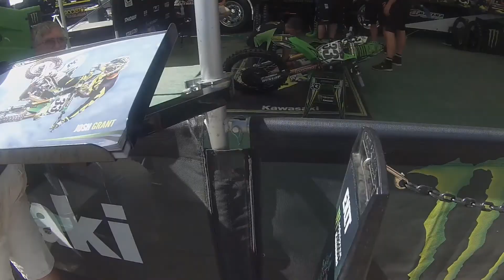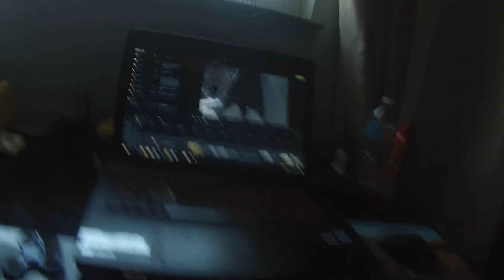My frst vlog! 2017 Lucas Oil pro Hangtown MX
My very first vlog, I know it's not the best, but I'll get better at doing it, and my next vlog will be in a few months or so, if you liked the video, give it a thumbs up and subscribe for more, and be sure to turn on that bell for notifications.